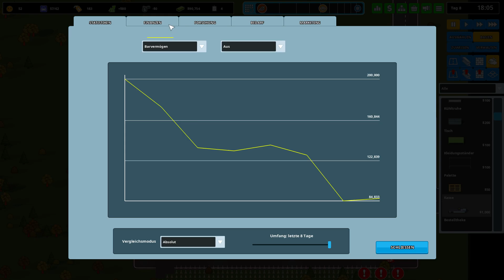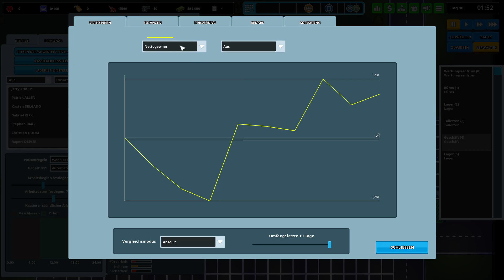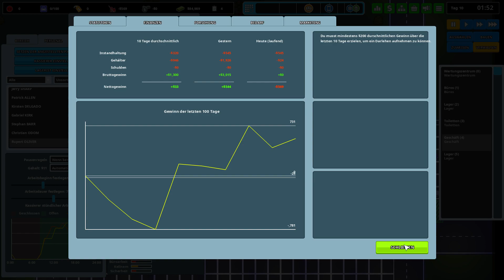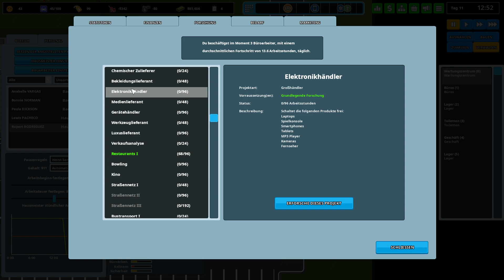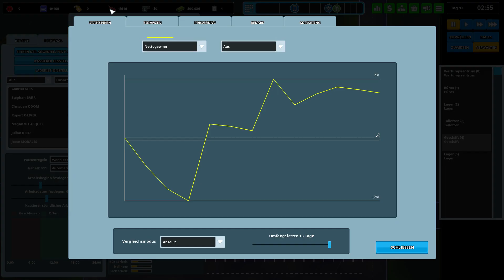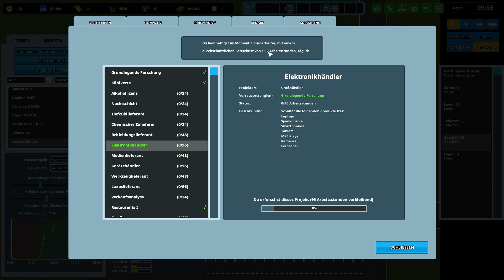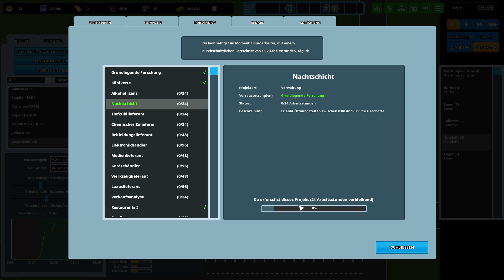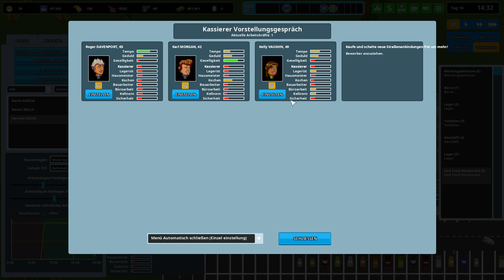Planen ohne Plan | 03 | Another Brick In the Mall - Test Branch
Faenwulf zockt den Test Branch (V0.11.2) von Another Brick in the Mall auf deutsch

Genre: Wirtschaftssimulation
Entwickler: The Quadsphere
Publisher: The Quadsphere